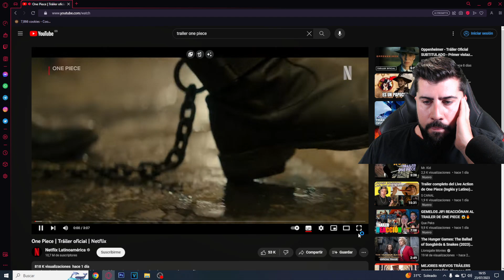Kahuna reacciona a la serie de ONE PIECE de NETFLIX en LATINO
Mi libro de terror y misterio: